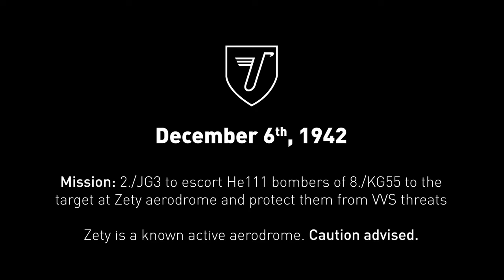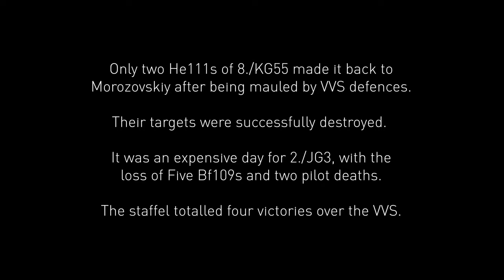Air Combat Group - Into the Cauldron Mission 3: Tante Ju. IL-2 Sturmovik: Great Battles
I've set up a Spreadshirt store selling aviation related merch, have a look to see if there's anything you like

Mission three of ACG's 'Into the Cauldron' campaign.  This time we are escorting He111s.
Flown in IL-2 Sturmovik: Great Battles.